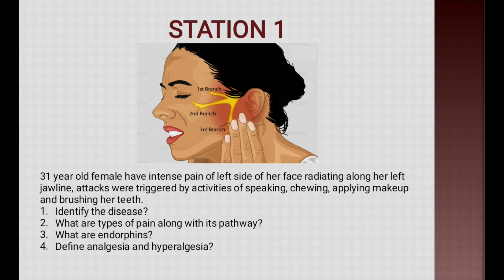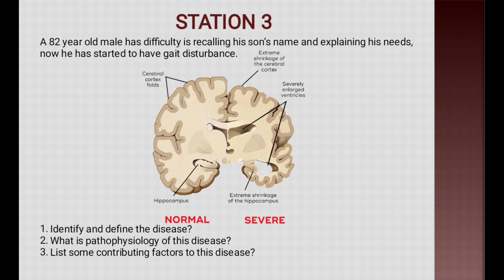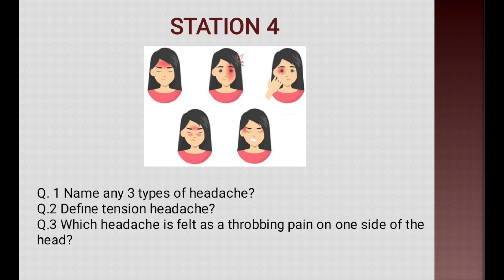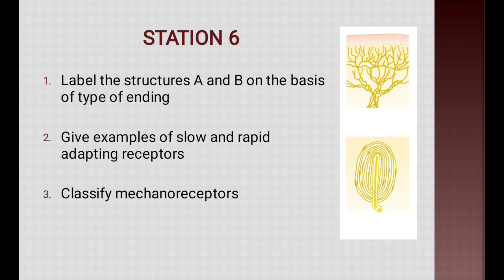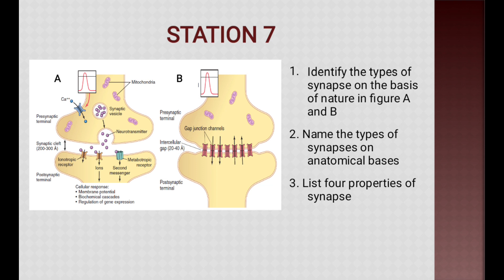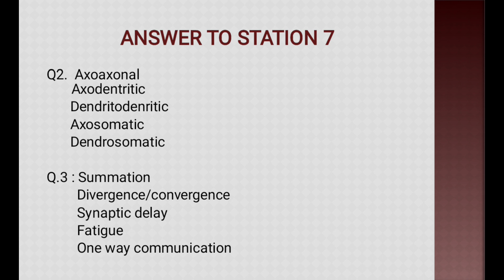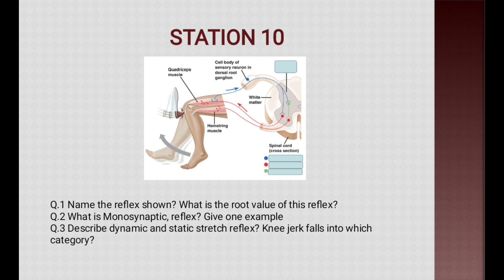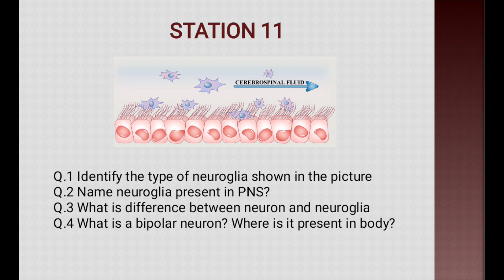Nervous System OSCE Stations (Physiology - Pathology - Medicine)